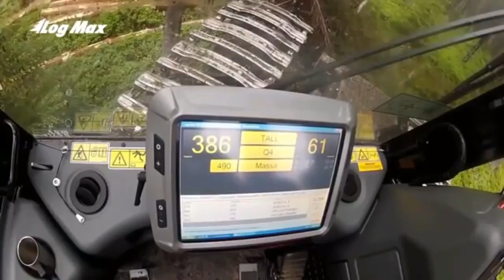Awesome machines compilation International harvester tractor commercial